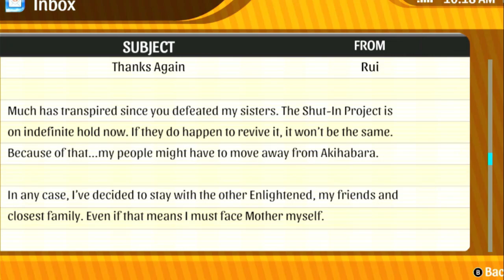Akiba's Trip: Hellbound & Debriefed - Nintendo Switch Gameplay - Part 8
We went on a date with Rui. Did we got a chance to fall in love with her, for once?

Brand: Shinobee
Processor: 4.0GHz
Ram: OLOY 32gb DDR4
Memory Speed: 3600GHz
Hard Drive: 512gb SSD + 1tb SSD
GPU: PNY Nvidia GeForce GTX 1050ti 4gb
CPU: AMD Ryzen 3 4300GE